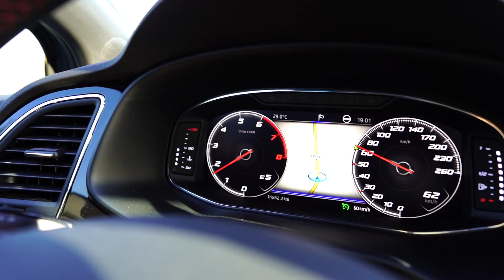Einsatzfahrt zum Gerätehaus (Sonderrechte) / Was darf ich ?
Im Einsatz geblitzt wurden?!
Zu schnell zum Einsatz gefahren
Sonderrechte im Straßenverkehr – Was darf ich?

Wenn wir alarmiert werden muss es meistens schnell gehen. Nicht selten fährt man deshalb auf dem Weg zum Gerätehaus auch mal schneller als erlaubt. Aber wie viel „drüber“ ist noch vertretbar?
 §35 Abs. 1 StVO verleiht uns als Feuerwehr Sonderrechte, aber was alles konkret erlaubt ist, kann man der Vorschrift nicht so richtig entnehmen. Aus diesem Grund haben wir für euch typische Situationen wie die Geschwindigkeitsübertretung, das Befahren einer Einbahnstraße in verkehrter Richtung, den Rotlichtverstoß und Fahren unter Alkoholeinfluss aufgearbeitet, damit ihr ab heute wisst, wie ihr nicht mit dem Gesetzt in Konflikt geratet und am Ende auch nicht euren Führerschein verliert.